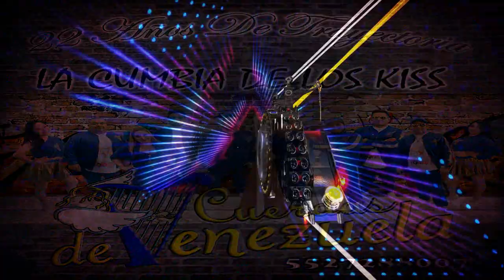Cumbia De Los Kiss 2020 Tema Limpio Cuerdas De Venezuela